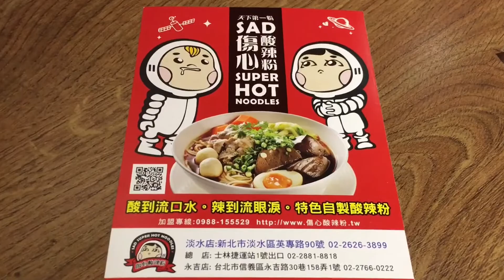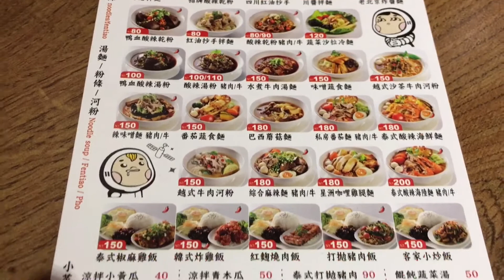《淡水•食》英專路新開幕麵館～傷心酸辣粉淡水分店（20150127）